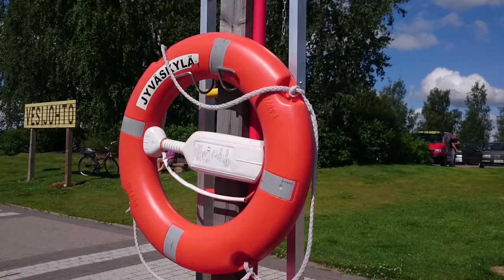Finland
Summer in Finland is special. A holiday by a lakeside cottage, the sauna, the amazing light, the BBQ... Set to HD and enjoy!
Also, see my blog which details our holidays to Finland, in both summer and winter over the past 10 years!